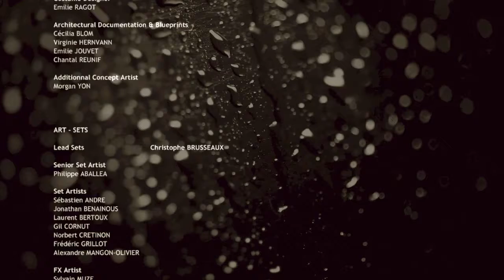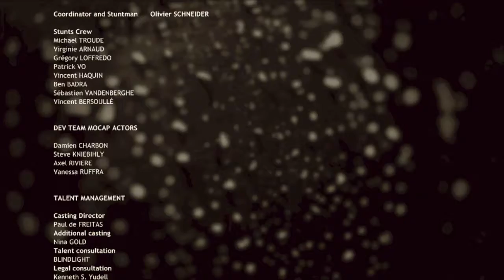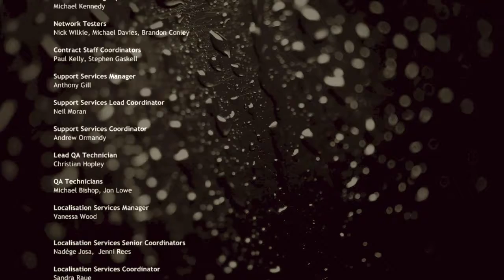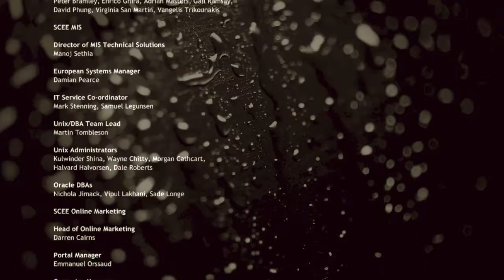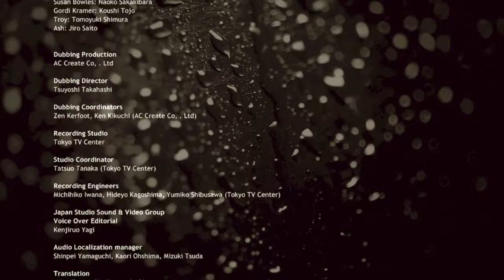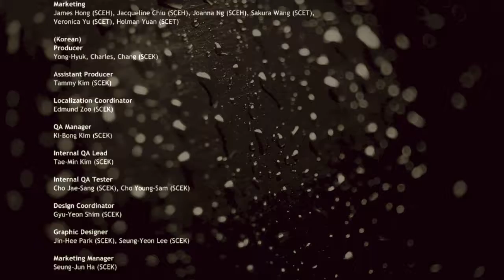Heavy rain Ep 19 FIN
Ethan trouve le lieu où est emprisonné son fils grâce à l'aide de Madison...
Il se retrouve confronté à Scott Shelby mais Jayden lui vient en aide et un combat acharné commence alors entre les deux hommes...
Madison débarque alors pour aider Ethan à sauver son fils...

Roxy et Lavariel